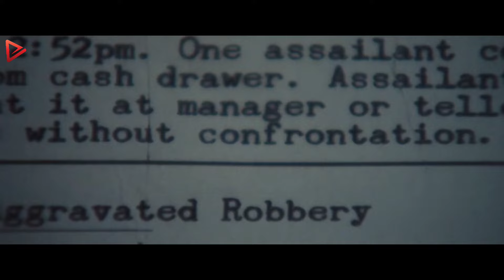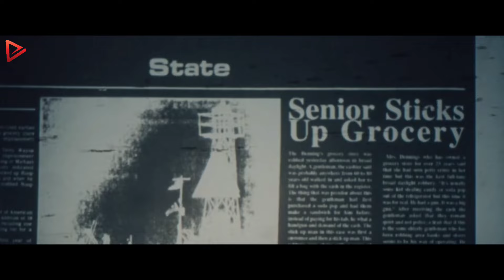Unlikely Friendship Between a Cop and a Robber❗ The Unexpected Bond Will Surprise You! | Movie Recap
Welcome to Gemma Movie Recap channel!

Forget the typical bank robber stereotype. "The Old Man & The Gun" is a heartwarming and suspenseful story based on the true tale of Forrest Tucker (played by the legendary Robert Redford), an aging career criminal with a unique charm. He embarks on a string of low-key bank robberies, captivating the public and forming an unlikely bond with a dedicated police detective (Casey Affleck) hot on his trail.

This thought-provoking film by David Lowery ("A Ghost Story") explores the themes of aging, the pursuit of dreams, and the unexpected connections that can form even in the most unlikely circumstances. Prepare to be surprised by Redford's captivating performance and a story that will steal your heart and leave you questioning your notions of crime and redemption.

From the plot twists to the performances, we'll be recapping all the highlights and offering the movie storyline with our unique style. So grab some popcorn and join us as we take a closer look at this must-see film.